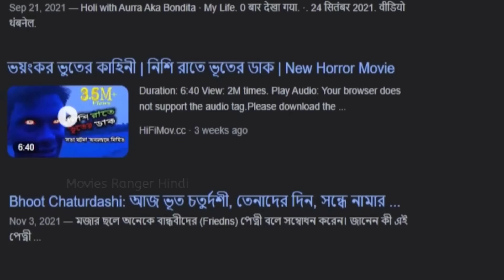PETT KATA SHAW (2022) Explained in Hindi | Movies Ranger Hindi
Pett kata shaw 2022 explained in hindi | pett kata shaw horror series explained in hindi